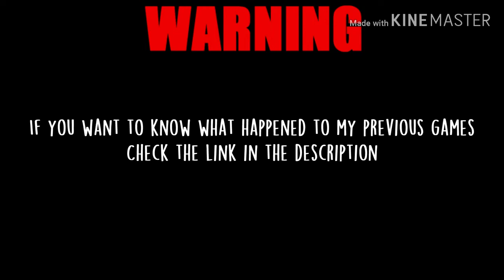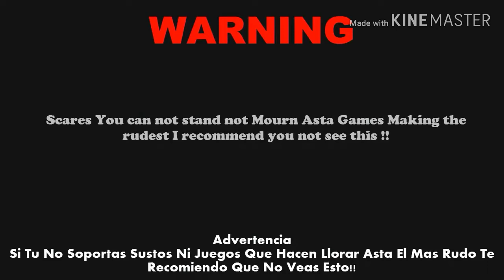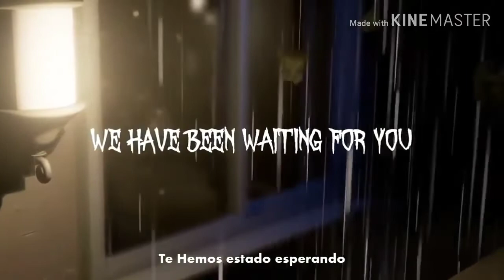FNAF song - Tjoc rap remix